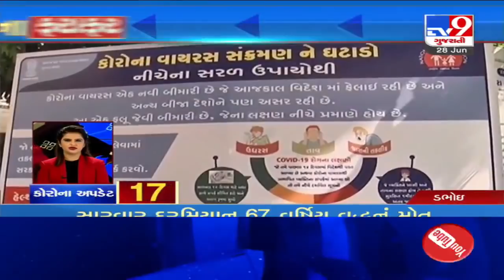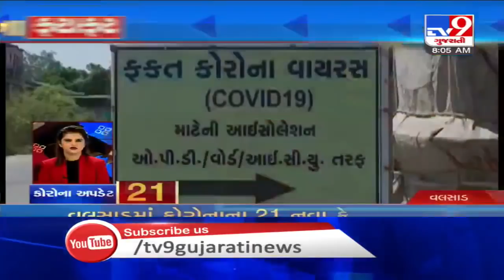Top News Stories From Gujarat: 28/6/2020 | TV9News